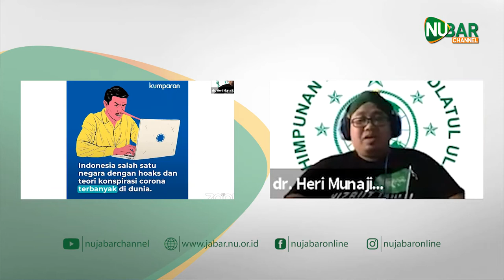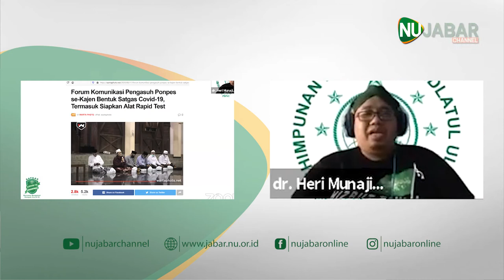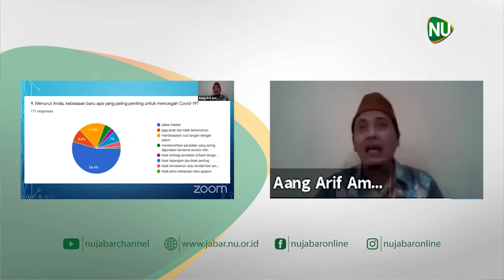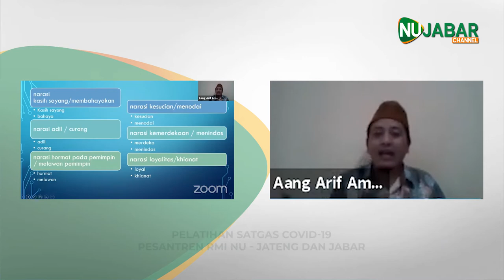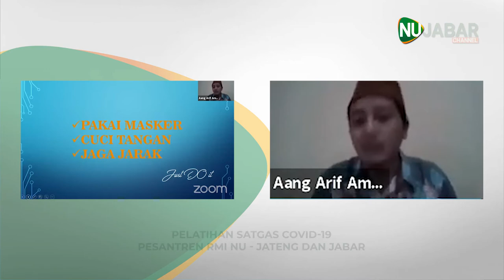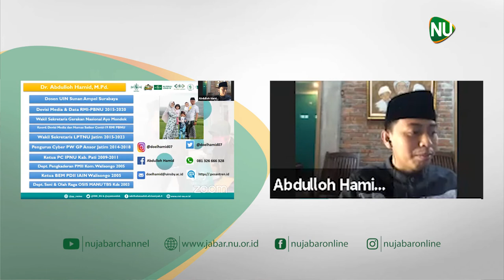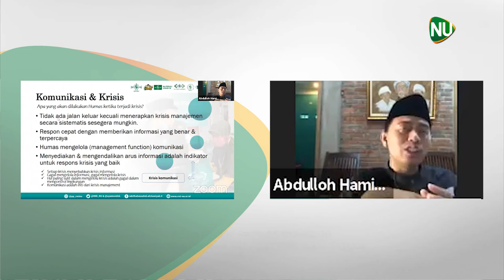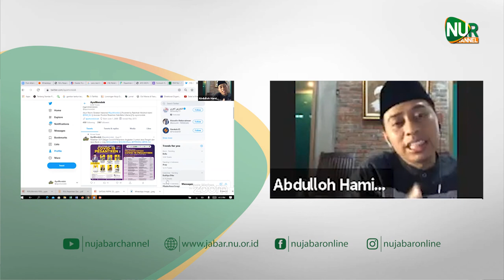PELATIHAN STGAS COVID 19 PESANTREN RMI NU JATENG dan JABAR